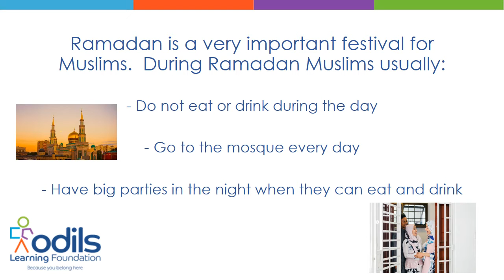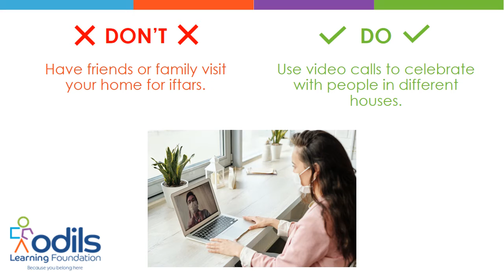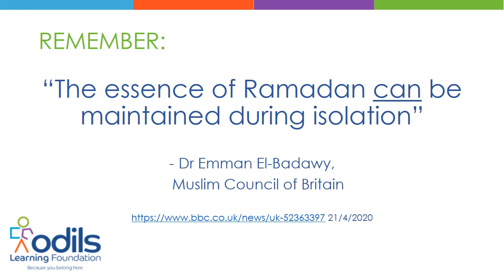فارسی Farsi How to celebrate Ramadan safely during Coronavirus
A Coronavirus advice video about celebrating Ramadan safely. Designed to help ESOL learners. With فارسی Farsi narration.